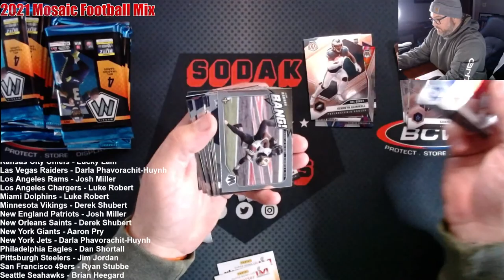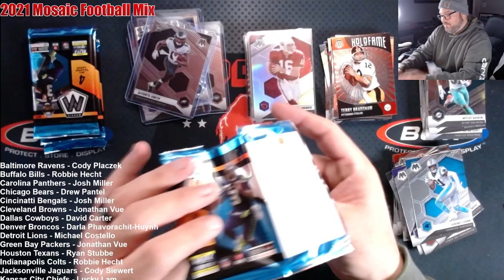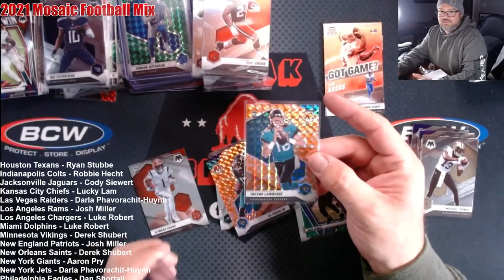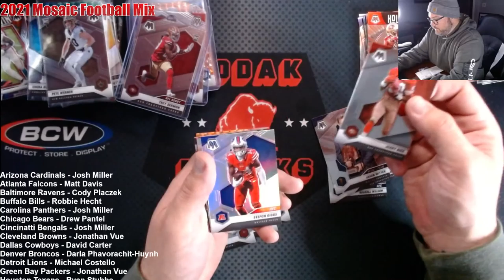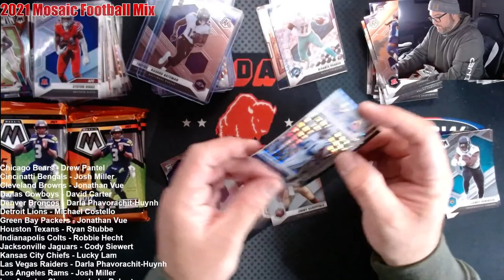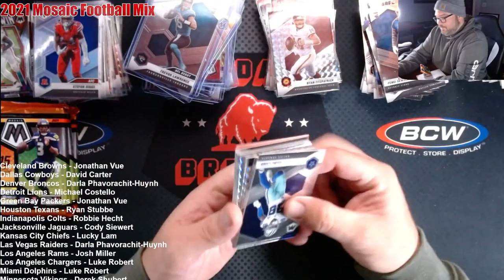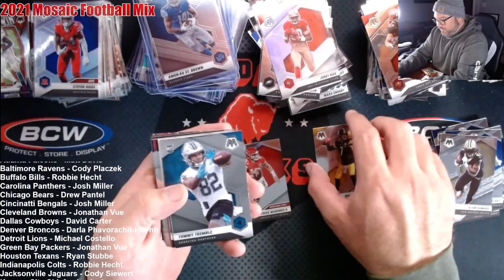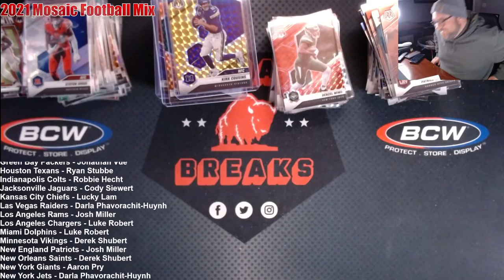2021 Mosaic Football Mix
2021 Mosaic Football Mix